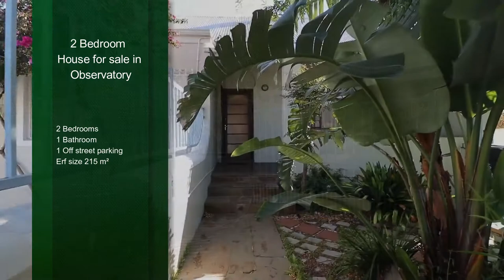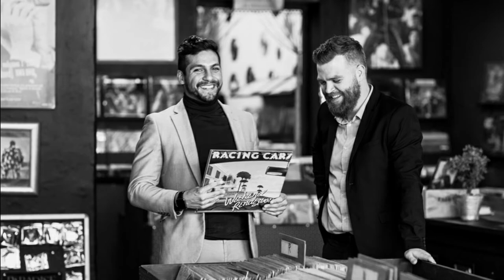2 bedroom house for sale in Observatory (Cape Town) | Pam Golding Properties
Charming two-bedroom home in the best pocket of Observatory
Exclusive mandate.

As you enter the light hallway, this sunny property will make you feel at home with its characteristic charm and front garden, complete with covered off-street parking, positioned behind an automated gate.

The open plan living room flows naturally into the kitchen and onto the courtyard, boasting plenty of natural light. Complete with an undercover area this is the perfect home for outside entertaining. Wake up feeling rested with two well-sized, north facing, bedrooms complete with high ceilings and equipped with built-in-cupboards. The large family bathroom has a bath and shower.

This tree lined pocket of Observatory offers the best of both worlds, sort after for its quieter nature, while still being close enough to the vibrant atmosphere that the heart of Observatory has to offer.

This well-loved, well-positioned home filled with potential and oozing character is not to be missed.